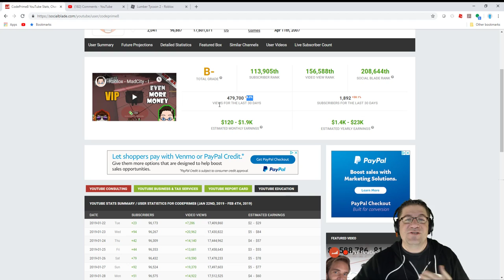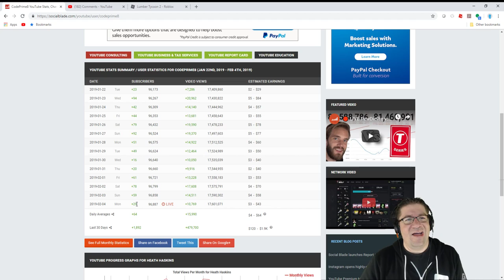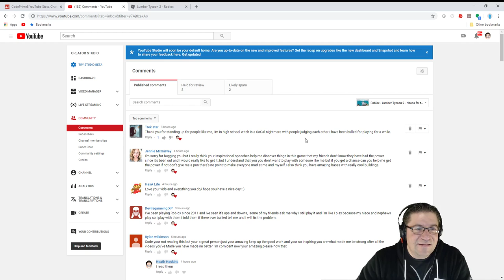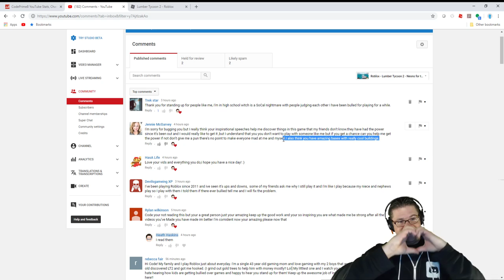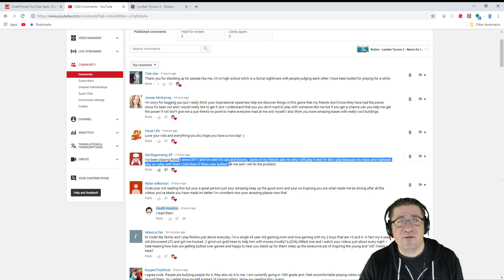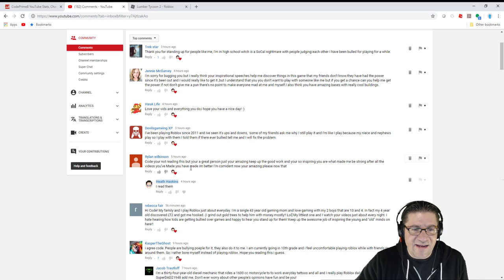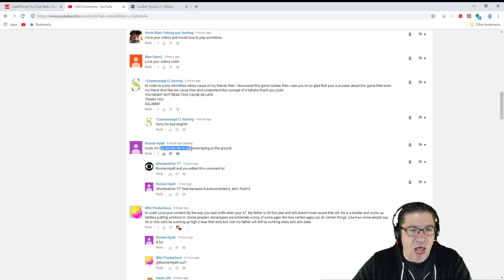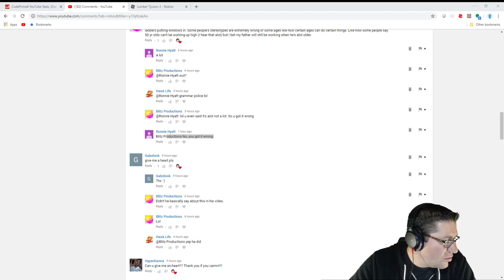Roblox - Lumber Tycoon 2 - Blue Print Chaos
In this episode of Roblox Lumber Tycoon 2, We build up more on the tower, getting our wires in place. Having some chaos fun with blue prints and a truck. Love you all!

📖 Preorder today! 📖